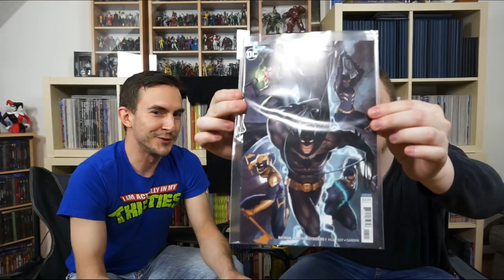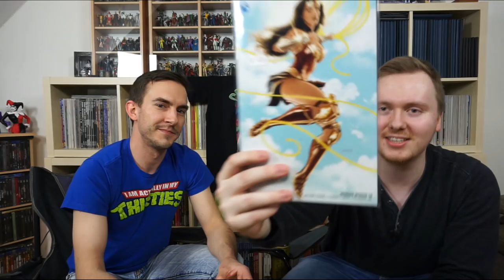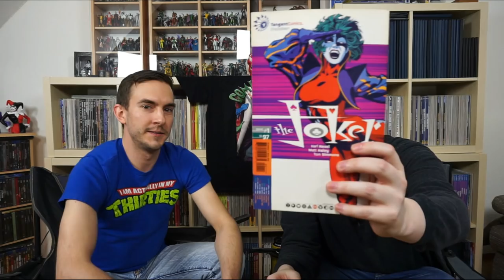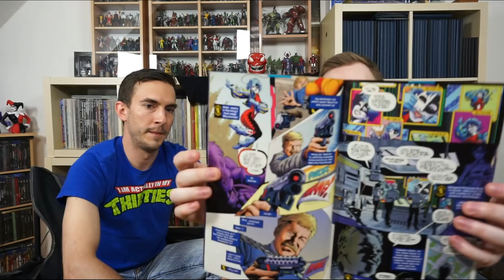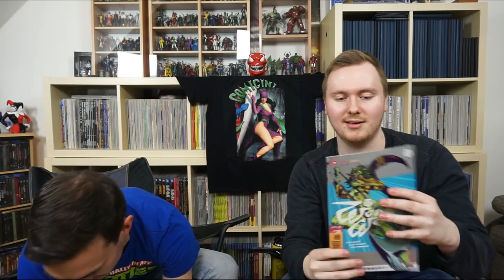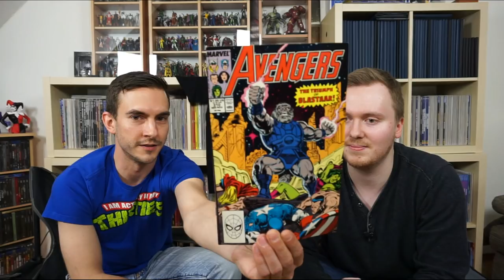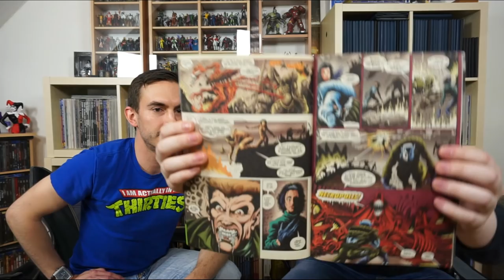Hamburg, deine Nerds #14 - feat. Walter - Hamburger Comic-Shop Tour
Walters Ebay Shop

Ich habe mal wieder Besuch. In den ersten beiden Videos zeigen wir unsere gekauften Comics von der Hamburger Comic Shop Tour :)